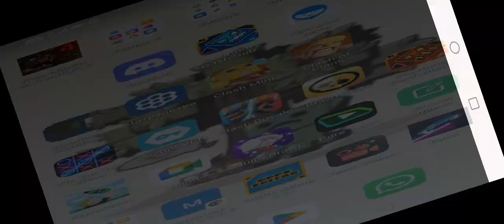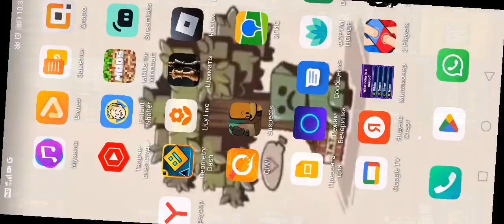8 октября 2022 г.